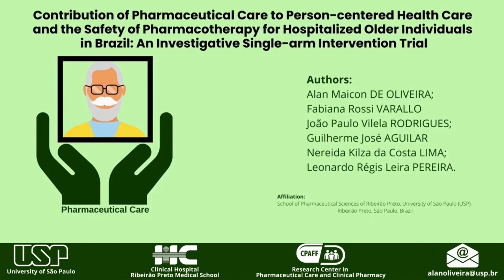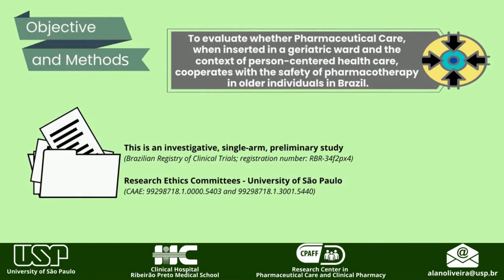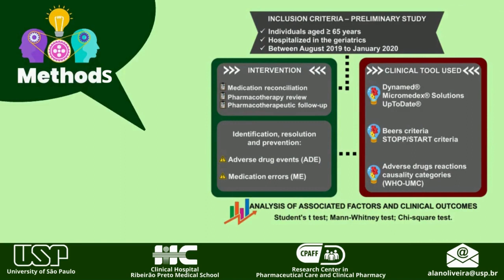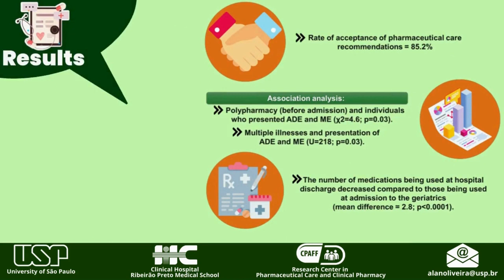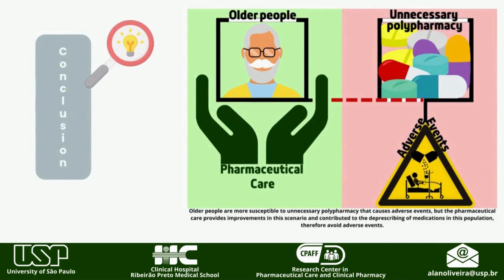Contribution of Pharmaceutical Care to Person-centered Health Care & Safety of Pharmacotherapy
Journal: Current Drug Safety
Published on: 07 September 2022
Author(s):  Alan Maicon de Oliveira*, Fabiana Rossi Varallo, João Paulo Vilela Rodrigues, Guilherme José Aguilar, Nereida Kilza da Costa Lima and Leonardo Régis Leira Pereira
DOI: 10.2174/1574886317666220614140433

Abstract
Background: Adverse drug events (ADE) and medication errors (ME) provide large numbers of victims. Older people are more susceptible to these events, due to the continuing search for several chronic degenerative disease treatments. The Third Global Patient Safety Challenge announced the objective of reducing unnecessary polypharmacy, encouraging deprescription, and aiming to ensure the prescription of medications in an appropriate manner, based on the best evidence and taking into account the individual factors of people.

Objective: To evaluate whether Pharmaceutical Care (PC), when inserted in a geriatric ward and the context of person-centered health care, cooperates with the safety of pharmacotherapy in older individuals in Brazil.